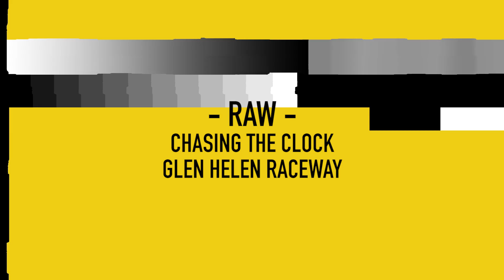Chasing The Clock | Glen Helen Raceway RAW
Since recent news of the 2020 Lucas Oil Pro Motocross series postponed temporarily, the teams and riders are using the extra time to dial in their outdoor race set-up. We took a trip out to Glen Helen Raceway to capture some RAW action of Adam Cianciarulo, Cameron McAdoo, Pierce Brown, Aaron Plessinger, and more. Click play and enjoy some raw action from a Thursday at Glen Helen Raceway.